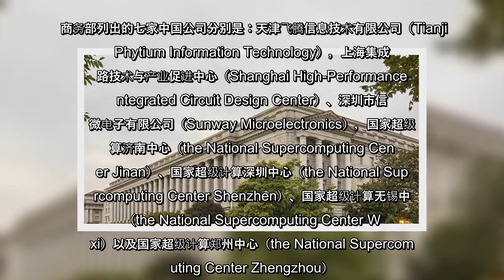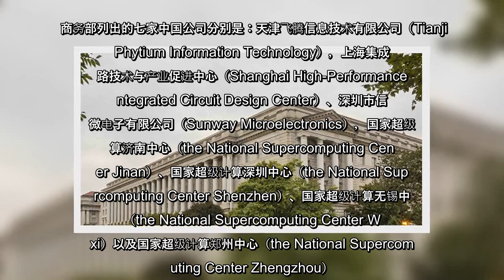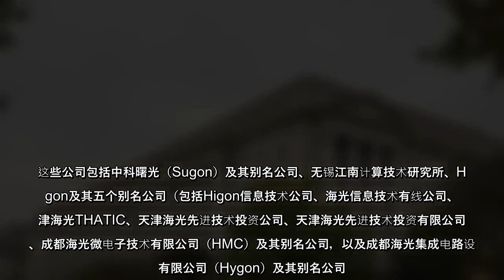美国商务部周四（4月8日）表示，将七家中国超级计算机公司增列到商务部黑名单，理由是这些中国实体协助中共军事行动。